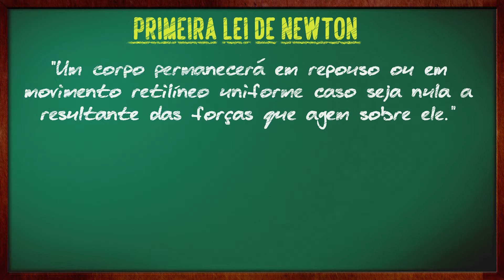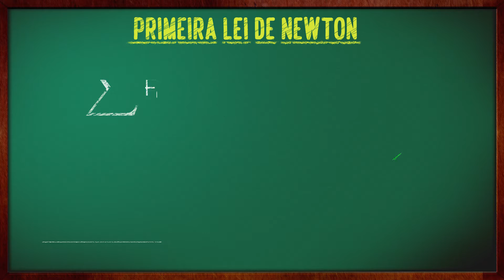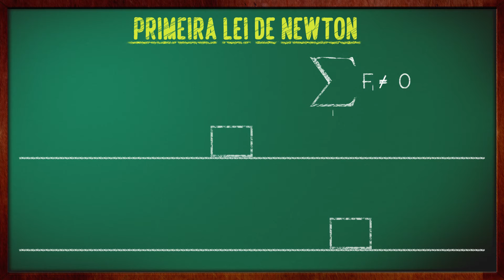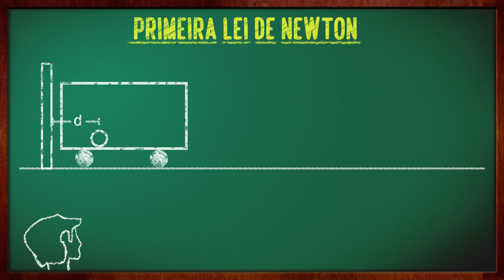Dinâmica [Aula 2] – Primeira Lei de Newton (Princípio da Inércia)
Hoje iniciaremos com as leis de Newton, primeiramente abordando a Primeira Lei de Newton, também conhecido como o Princípio do Inércia.

Bons estudos! ;)

Today we talk about the Newton's Laws, starting with the Newton's First Law, the Inertia Principle.

Good study! ;)

For english subtitles, press the CC button.

Curta a página do Fi5ica no facebook/ Like the facebook's page of Fi5ica

Referências utilizadas/ References:
Física 1 – Mecânica - Bonjorno/Clinton
Lições de Física de Feynman, Volume I - Feynman, Richard P./ Leighton, Robert B./ Sands, Matthew
Mecânica – Adir M. Luiz, Sergio L. Gouveia
Física série Brasil – Ensino Médio/Volume Único – Alberto Gaspar
Mecânica – Curso de Física Básica – H. Moysés Nussenzveig